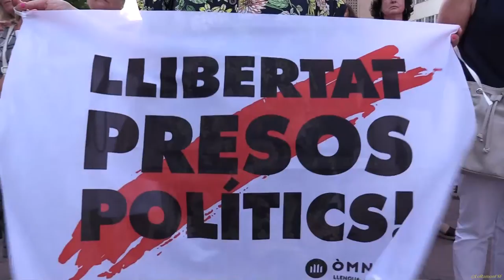JORDIS 9 MESOS SENSE VOSALTRES. Ni presó ni exili us volem a casa.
Tarragona 16 de Juliol del 2018.